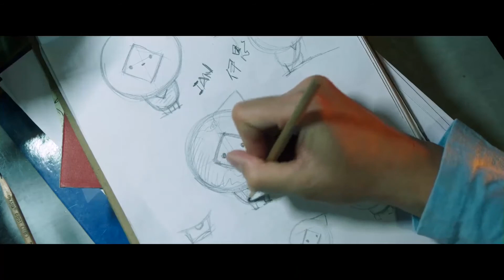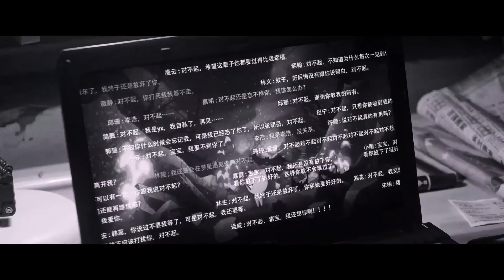后来的我们 Us And Them - Pérolas No Mar | Jian Qing & Xiao Xiao | Days Without Tears {FMV}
Song: 눈물 아닌 날들 (Days Without Tears)
Artist: 김윤아 (Kim Yuna)

*Esse filme é chinês! Mas a música faz parte da trilha sonora da série 'Mr.Sunshine - Coréia do Sul', que além de ser uma série maravilhosa traz consigo uma trilha sonora fantástica. Então decidi unir o filme e a música que mais me emocionaram esse mês.

*This movie is Chinese! But the song is part of the soundtrack of the series 'Mr.Sunshine - South Korea', besides being a wonderful series brings with it a fantastic soundtrack. So I decided to unite the movie and music that most touched me this month.